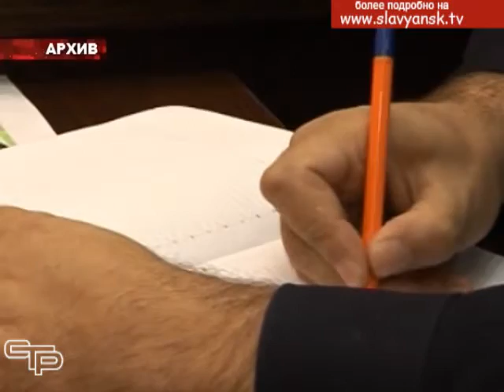Получили очередные звания и правительственные награды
День милиции, который ежегодно отмечался в России 10 ноября, после переименования милиции в полицию стал называться Днём сотрудника органов внутренних дел. Впредверии праздника в городском доме культуры для славянских стражей правопорядка прошел торжественный прием.